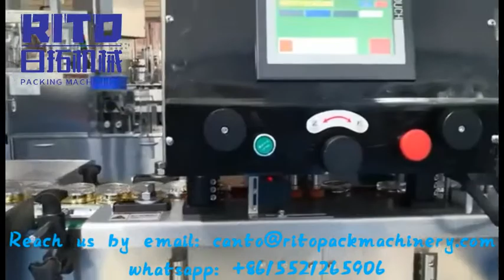Automatic cream lotion filling capping line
The cream filling machine can be customized according to the customer's picture and requirements. The liquid filling machine can realize automatic filling, capping integration, and can also be customized according to customer requirements. You are welcome to inquire, RITO Liquid Filling Machinery Factory.

Liquid filling machine can be customized according to customer product size. Design machinery, beverage liquid filling machine, consistency liquid filling machine, small dose liquid filling machine, liquid filling machine with automatic capping machine, piston liquid filling machine, etc. Can design corresponding machines.

Product description of liquid filling machine:
This model is suitable for automatic filling of various fluids, and the structure adopts pneumatic piston for pressurization. Volume measurement, the proximity switch controls the advancement of the piston, which can guarantee the filling measurement. Widely used in the filling of viscous liquids such as food, pharmaceuticals, daily chemicals, pesticides and cosmetics.
Due to the linear bottle feeding method, different specifications and bottle shapes, including special-shaped bottles, can be effectively filled in this equipment.

Product characteristics of liquid filling machine:
I. Advanced Design
1. When using different containers for filling, the packaging specifications can be switched within minutes;
2. The pneumatic piston is the heart of the entire machine and can be easily disassembled and cleaned.
3. The characteristics of this machine can be filled with thick viscosity liquid at the same time. One machine can perform fluid and semi-fluid filling;
4. The piston stroke is adjusted by turning the hand wheel, and the filling measurement is adjusted in a wide range at a uniform speed to ensure that each head is filled uniformly;
5. The production speed can be determined by the user according to the production needs.
Filling method
1. This machine uses volumetric metering. When the container reaches the predetermined filling position, the piston will be pushed into the container by the main cylinder.
2. When the liquid is prone to foam, you can adjust the filling method and change the filling nozzle to the bottom of the container for filling, so as to reduce the impact force and prevent foaming during filling;
3. Designed with automatic back suction device, when the filling is over, the filling mouth has the function of sucking back liquid to ensure no dripping, no drawing and no pollution to the bottle mouth.
4. This machine integrates light, machine, electricity and gas, strong PLC software support, can realize imaginative filling operations, and can be automatically washed multiple times.
Third, measurement control
1. The measurement error of this machine can be controlled within ± 1%, which can reduce the loss of materials and improve economic benefits for users;
2. The bottom of each cylinder is equipped with a measurement fine-tuning device, which can adjust small deviations at any time;
3. The control components are imported parts to ensure trouble-free use;
4. The filling is equipped with the function of counting bottles. Only when the containers under the canning head are in place, the filling can be carried out, and the bottles will not be filled if there is no bottle.
Technical parameters of liquid filling machine
model
RTFM-N1
Filling range
20 ～ 200 ml
Filling speed
25-40 bottles / minute
Measurement accuracy
± 1%
rated power
0.4 kW
Operating Voltage
220V
working pressure
5 ～ 7kg / cm2
Air consumption
Ranch
0.5 m3 / min
For more information about penglai packaging, please visit our
Guangzhou RITO packaging machine co.,Ltd.